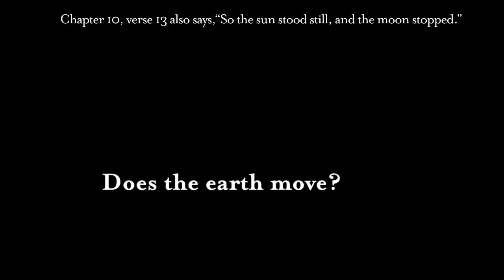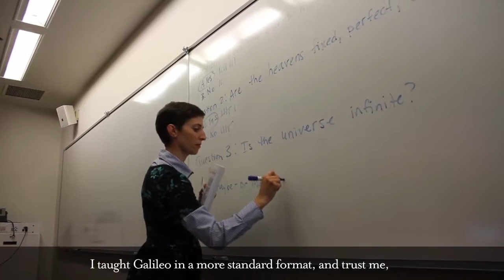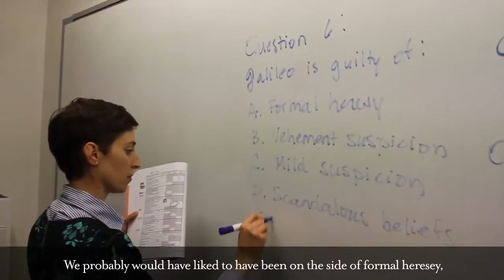The Trial of Galileo: A First Year History Seminar Reenactment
Students in Assistant Professor of History Meghan Roberts' first-year seminar, Reacting to the Past, spent September immersed in a fraught period, in early modern Europe, when science was rising up to challenge the church's ultimate authority.

Slipping into the roles of Catholic cardinals, the students reenacted the Roman inquisition of Galileo. In intense discussions, they debated the appropriate punishment for a man who had been accused of heresy for his notions that the earth revolved around the sun.